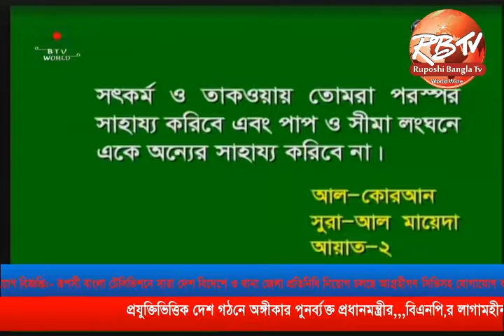ভিডিও কনফারেন্সিং- এর মাধ্যমে বঙ্গবন্ধু শেখ মুজিব হাই-টেক পার্ক, রাজশাহীতে নির্মিত